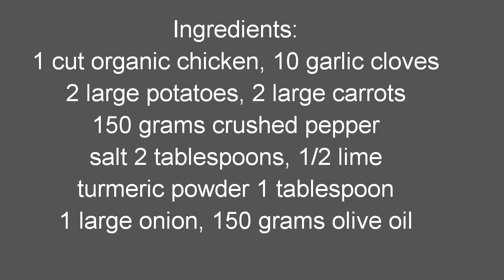Single tray skinless baked chicken with veggies, Kerala style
ഓവനിൽ ചിക്കൻ എങ്ങിനെ ബേയ്ക്  ചെയ്യാം
If you are baking chicken with skin on, just pour only one teaspoon olive oil, because fat from the skin is enough to keep the dish moist.